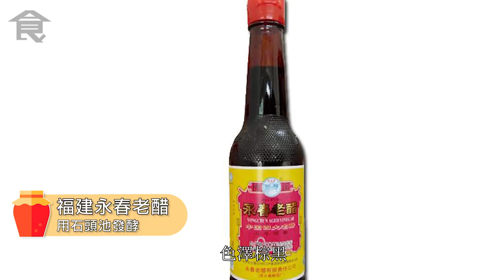【中國四大名醋】山西VS鎮江VS四川保寧 永春老醋治感冒咁神奇？